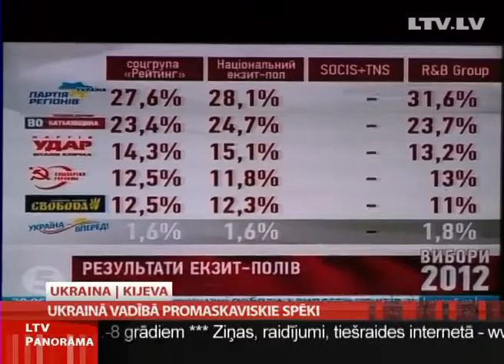Ukrainā vadībā promaskaviskie spēki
Pēcvēlēšanu noskaņā dzīvo Ukraina. Pēc vairāk nekā 60 procentu balsu saskaitīšanas nupat notikušajās parlamenta vēlēšanās, vadībā ir prokrieviski noskaņotā "Reģionu partija", kurai uzticējušies 34 procenti vēlētāju. To jaunajā sasaukumā, visticamāk, atbalstīs trešo vietu ieguvušie sabiedrotie -- komunisti. Parlamentā iekļuvušas arī trīs opozīcijas partijas, taču kopējais iegūto balsu skaits liecina, ka opozīcija nespēs nodrošināt sev vairākumu Augstākajā Radā.